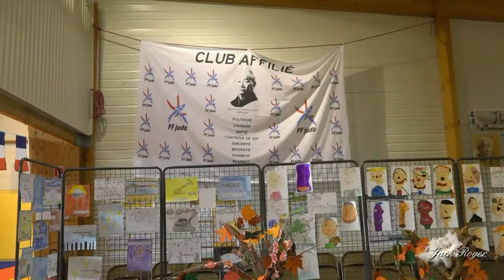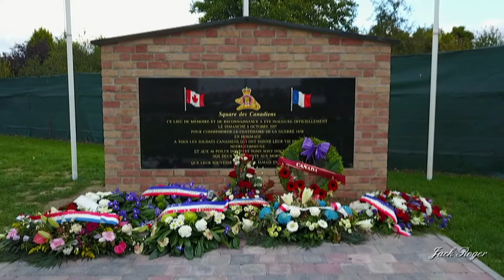[RSO] Centenaire 14-18 / Défilé, chants, discours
Raillencourt Sainte Olle
Commémoration Centenaire 14-18
Défilé, chants, discours